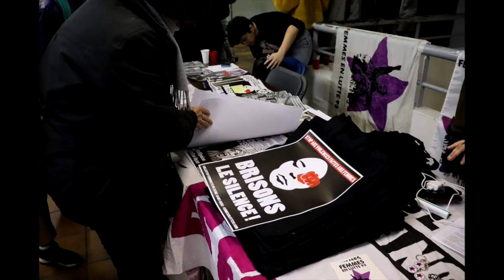MAMAN MUSULMANE FACE AUX VIOLENCES SOCIALES, SEXISTES ET RACISTES !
FORUM POUR UN FÉMINISME POPULAIRE
NOS QUARTIERS NE SONT PAS DES DÉSERTS FÉMINISTES

Mathilde est une maman célibataire et étudiante dionysienne, qui s'intéresse aux violences dans le contexte post-colonial et aux violences sexistes et sexuelles dans le contexte intra-communautaire.

Elle prend la parole pour dénoncer la stigmatisation des mères célibataires, en particulier "les vies des mères célibataires pauvres, à plus forte raison non- blanches, de banlieues, et musulmanes".